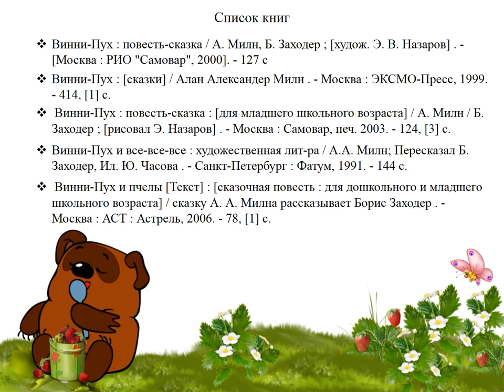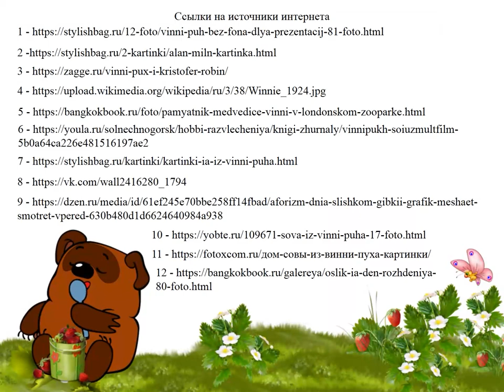С днём рождения, Винни-Пух!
Маймаксанская библиотека № 6 им. Г. А. Скребицкого прочитает  отрывок из книги Алена Милна «Винни–Пух и все-все-все».